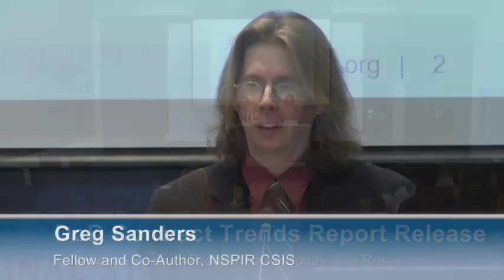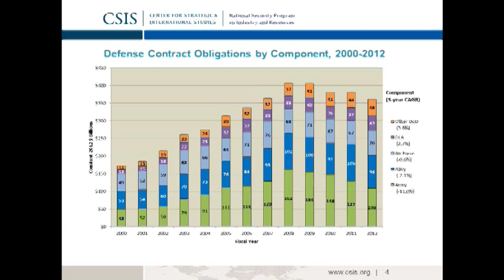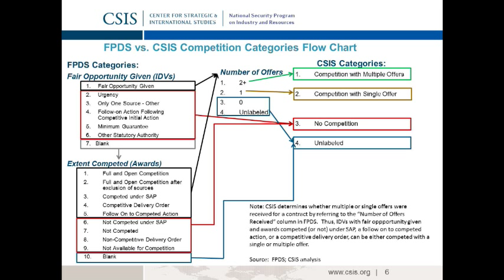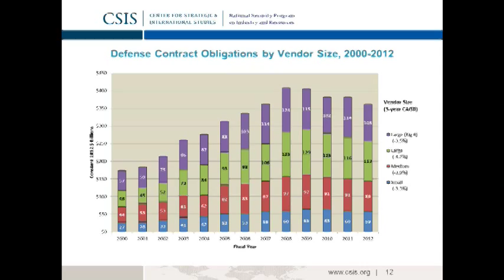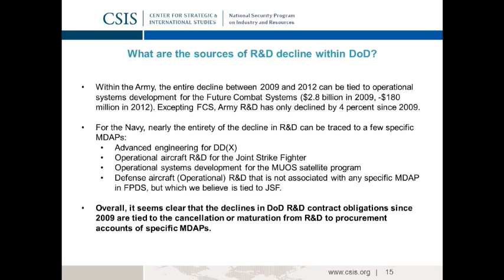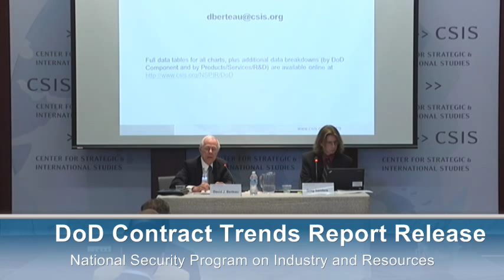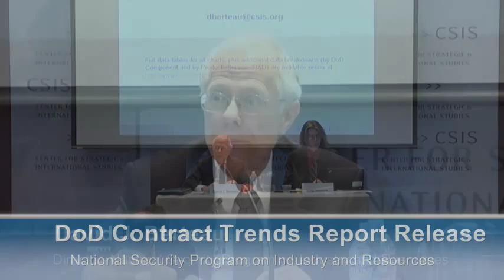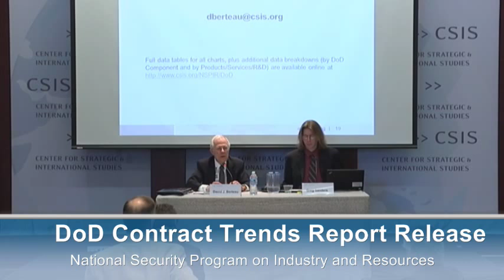DoD Contract Trends Report Release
David J. Berteau
Director, National Security Program on Industry and Resources
Greg Sanders
Fellow and Co-Author, National Security Program on Industry and Resources
The National Security Program on Industry and Resources (NSPIR) at CSIS is releasing its annual report on trends in DoD contracting for products, services, and R&D. The report analyzes multi-year trends from 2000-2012 in obligations by DoD overall and by key DoD components, the types of contracts used, and the extent of competition. It also examines the industrial base supporting DoD, including the top contracts and a breakdown of the industrial base by contractor size. NSPIR will also be unveiling our new webtool that makes easily available the charts and data used in the report, as well as additional breakouts by DoD components and by products, services, and R&D.
Please join us early for coffee. This session is on the record and will be webcast. Copies of the report will be available at the event and will be posted online.
Thursday, December 19, 9:00am - 10:00am
Second Floor Conference Center
Please RSVP HERE to attend or watch the webcast.
Need help finding us? Use the map of our new location on csis.org with parking lots and metro stops
Programs
DEFENSE INDUSTRIAL BASE AND ACQUISITION , DEFENSE-INDUSTRIAL INITIATIVES GROUP, DOD CONTRACTS REPORT, FEDERAL CONTRACTING AND CONTRACTORS, NATIONAL SECURITY PROGRAM ON INDUSTRY AND RESOURCES
Topics
DEFENSE AND SECURITY, INTERNATIONAL SECURITY, ACQUISITION AND RESOURCES